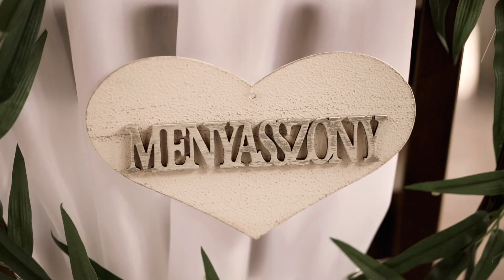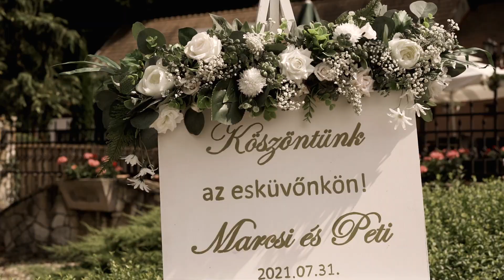Marcsi + Peti Wedding Day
Marcsi és Peti esküvőjének legszebb pillanatai. KTAVIDEO - Hogy a nagy napotok a lehető legpompásabban ragyogjon!